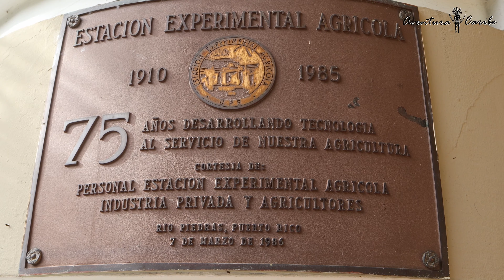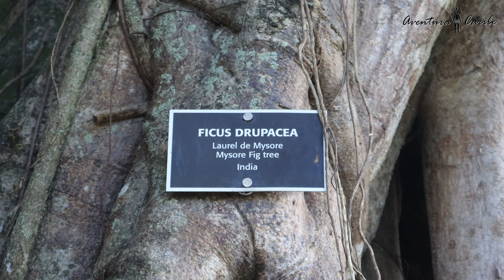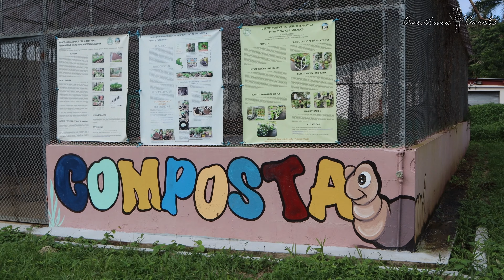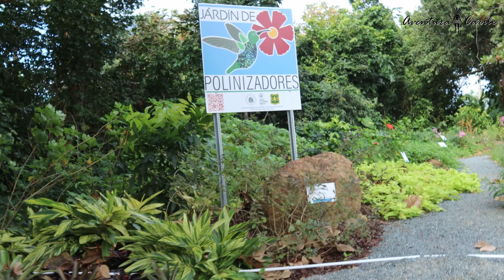Jardín Botánico de Río Piedras: Un Tesoro Natural en Puerto Rico | Aventura Caribe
Explora el Jardín Botánico de Río Piedras, un destino imperdible en Puerto Rico lleno de naturaleza, cultura e historia.

Acompáñanos en esta fascinante aventura por un lugar único, donde la exuberante flora y la rica historia se combinan para ofrecer una experiencia inolvidable. Desde el Jardín Oriental y los Árboles Campeones hasta la Capilla de los Bambúes y los antiguos silos, descubrirás por qué este lugar es una joya nacional.

Además, aprenderemos sobre su importancia educativa, su historia agrícola y su papel como refugio natural en la ciudad. ¡Ponte tus zapatos cómodos y únete a nosotros en esta maravillosa aventura botánica!

Capítulos:
00:00 Naturaleza en Armonía: Jardín Oriental (Parte 1)
03:28 Estación Experimental Agrícola de Puerto Rico
04:03 Árboles Campeones
06:10 Educación en el Jardín
07:53 Jardín de las Esculturas
09:03 Capilla de los Bambúes y Jardín Oriental (Parte 2)
10:21 El Palmetum y los Antiguos Silos

📌 Ubicación: Río Piedras, Puerto Rico